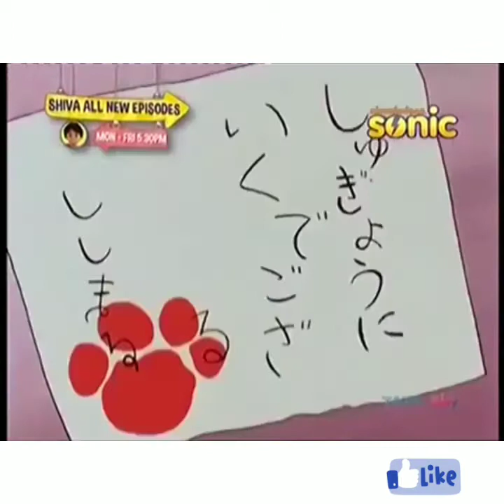Ninja Hattori episode in tamil